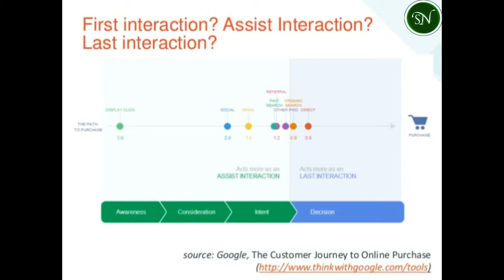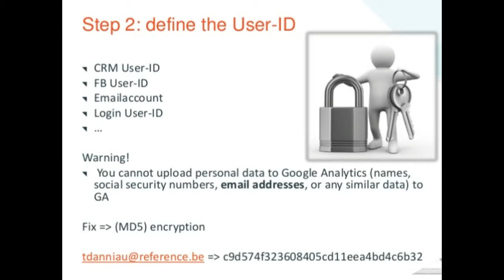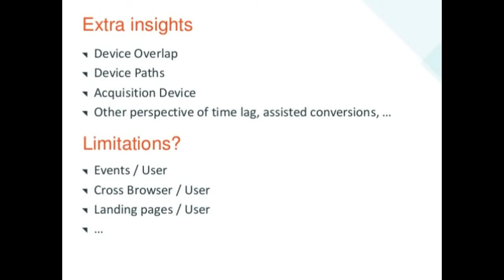Cross device tracking with Google Analytics